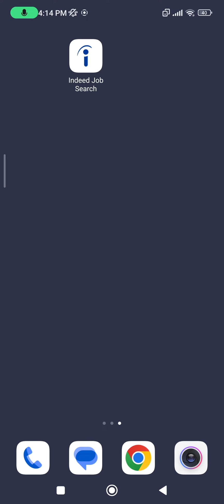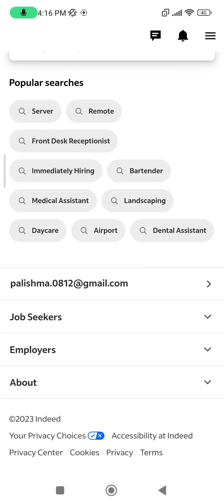How to Sign into your Indeed Account?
Learn How to Sign into Indeed Account. This video will show you how to login to an Indeed account on an android device with quick and easy steps. So, watch till the end for all the simple steps.